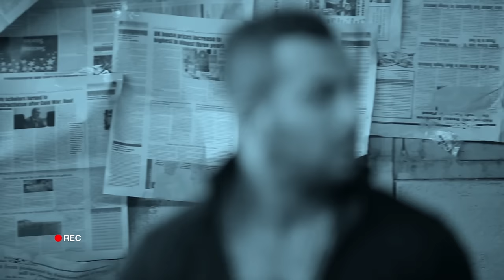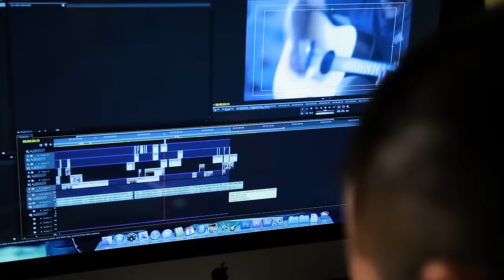Amir Tataloo - Ino Midoonam Ke Midooni - Official Video (امیر تتلو - اینو میدونم که میدونی - ویدیو)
Arrangement: Amir D-VA ,
Director: Abtin H